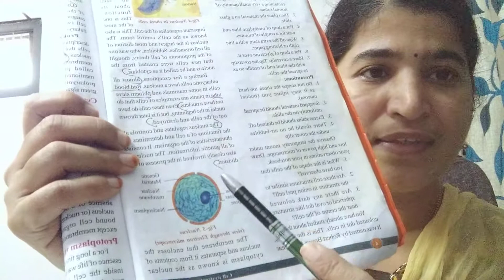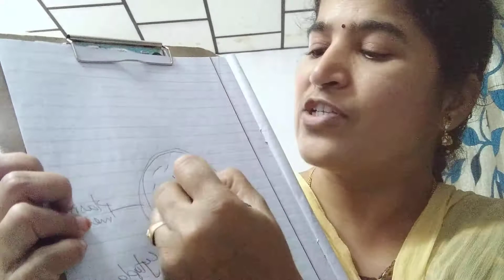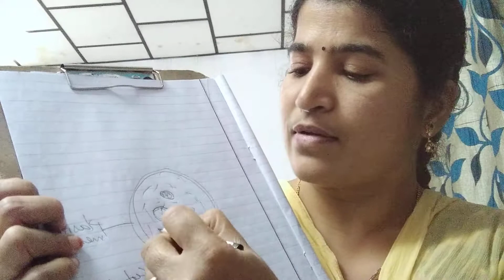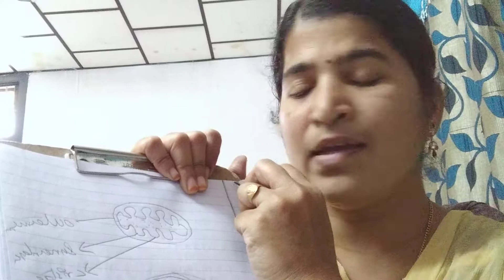9th CLASS (BIOLOGY) CELL ORGANELLES